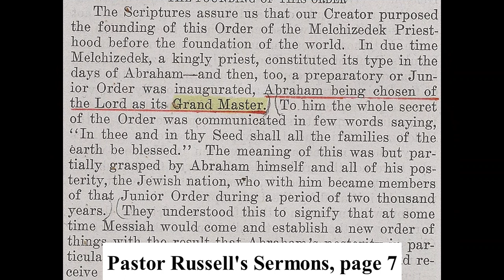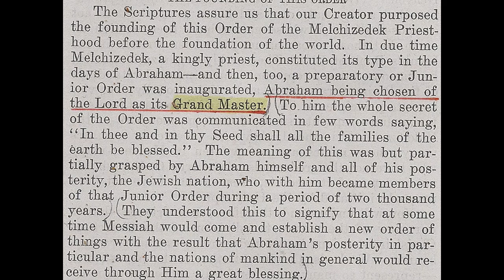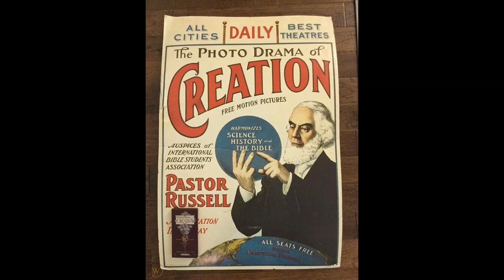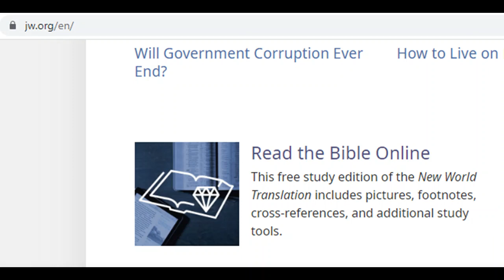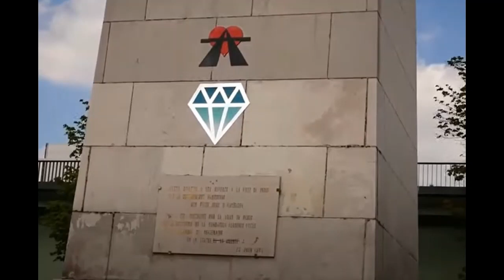Debating (Bognor Regis) Jehovah's Witnesses 1,737: The Watchtower and Freemasonry